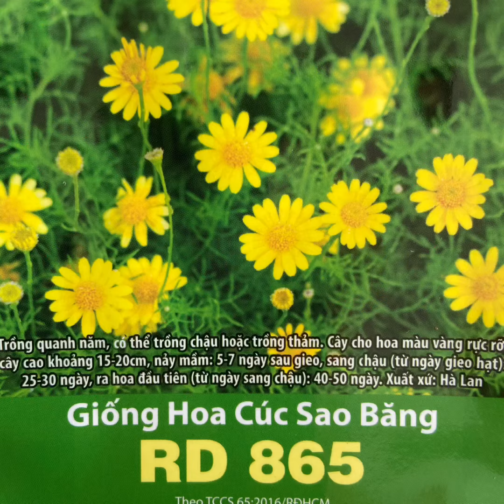Tổng hợp những giống hoa cúc dễ trồng, siêu hoa | Cobala Farm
Xem thêm sản phâm